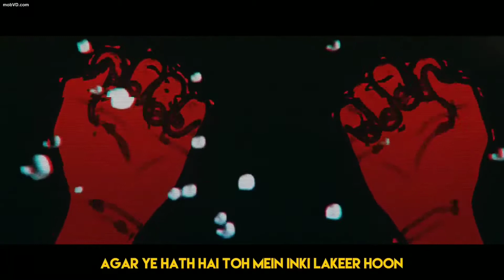Carryminati yalgaar whatapp status